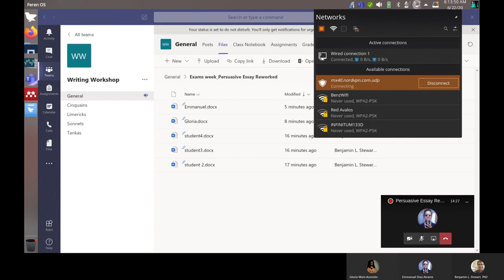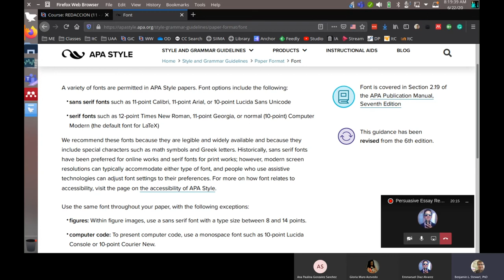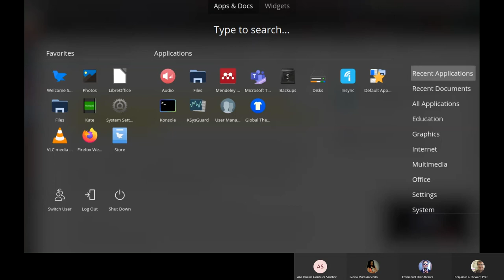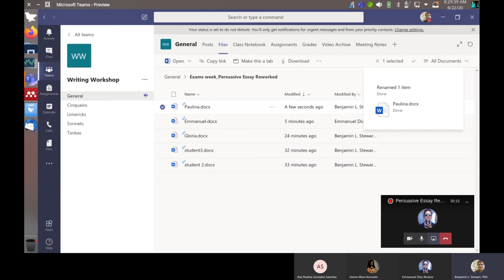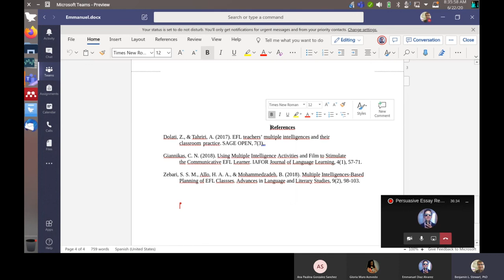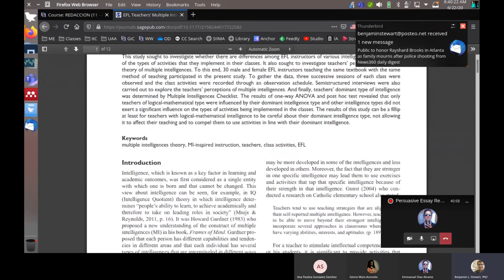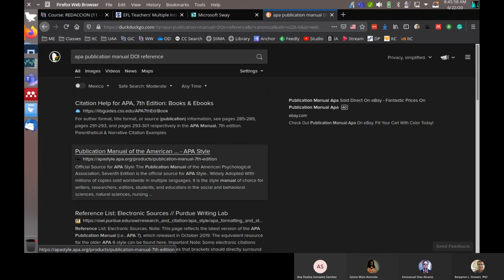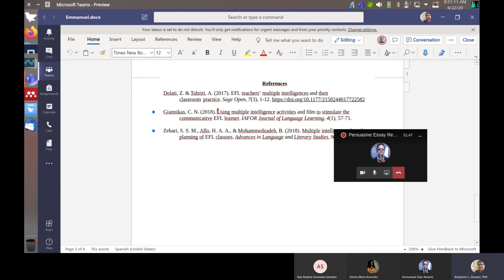Writing Workshop: Review Persuasive Essay I